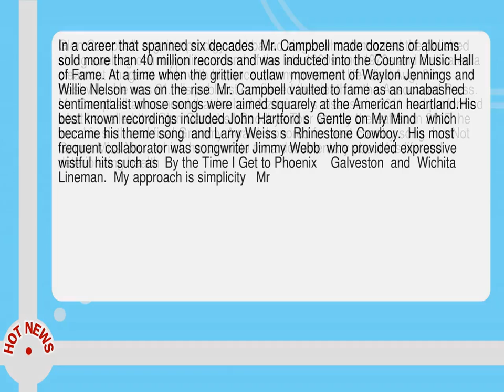Glen Campbell Clean Cut Country Star And Crossover Hitmaker Dies At 81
-- Glen Campbell  a guitar prodigy and ballad singer who dominated the polished  string swelling countrypolitan sound of the late 1960s and 1970s and cultivated a clean cut image at odds with his once stormy personal life  died Aug.  8 in Nashville.  He was 81.  His publicist confirmed the death to the Associated Press.  Mr.  Campbell announced that he had Alzheimer s disease in 2011 and performed what he called the Glen Campbell Goodbye Tour shortly thereafter.  In 2015  he won his sixth and final Grammy Award  honored for best country song  I m Not Gonna Miss You   which he co wrote for a documentary about his life and deteriorating health. In a career that spanned six decades  Mr.  Campbell made dozens of albums  sold more than 40 million records and was inducted into the Country Music Hall of Fame.  At a time when the grittier  outlaw  movement of Waylon Jennings and Willie Nelson was on the rise  Mr.  Campbell vaulted to fame as an unabashed sentimentalist whose songs were aimed squarely at the American heartland. His best known recordings included John Hartford s  Gentle on My Mind   which became his theme song  and Larry Weiss s  Rhinestone Cowboy.   His most frequent collaborator was songwriter Jimmy Webb  who provided expressive  wistful hits such as  By the Time I Get to Phoenix    Galveston  and  Wichita Lineman.   My approach is simplicity   Mr.  Campbell told Time magazine in 1969.   If I can just make a forty year old housewife put down her dish towel and say  Oh     why then  man  I ve got it made.  Mr.  Campbell was 4 when an uncle bought him a  5 mail order guitar from a Sears  Roebuck   Co--